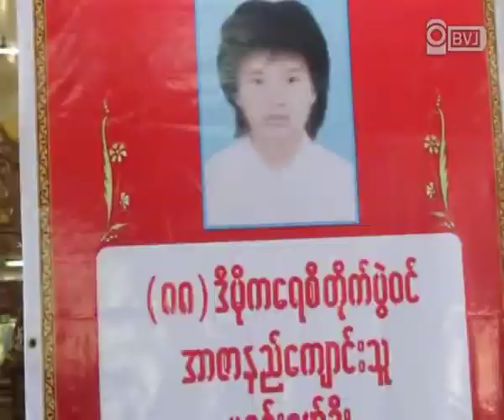Ma Win Maw Oo 24th Memorial Day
၈၈ ဒီမုိကေရစီ အေရးအခင္းတုိက္ပဲြတြင္ က်ဆုံးသြားေသာ အာဇာနည္ ေက်ာင္းသား/သူ  ေမာင္သန္းေဌး၊ ေမာင္တင္ထြန္း၊ မ၀င္းေမာ္ဦးတုိ႔အား ၂၄ ႏွစ္ျပည့္ ေအာက္ေမ့ဂုဏ္ျပဳ၍ ႏွစ္ပတ္လည္ အခမ္းအနား ဆြမ္းဆပ္ကပ္ လွဴဒါန္းပဲြကုိ ၂၀၁၂ ခုႏွစ္ စက္တင္ဘာလ ၁၉ ရက္ေန႔မွာ ရန္ကုန္ၿမဳိ႕ ၾကည့္ျမင္တုိင္ၿမဳိ႕နယ္ ပန္းပင္ႀကီးလမ္း၊ ဘုရားငါးဆူတန္ေဆာင္းေတာ္ႀကီးမွာ က်င္းပျပဳလုပ္ခဲ့ပါသည္။